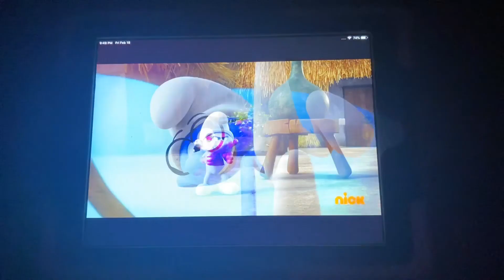Smurfs 2021 smurfy secrets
Smurfy secrets